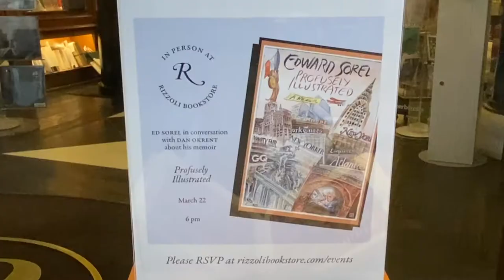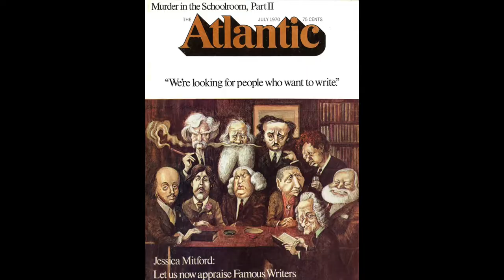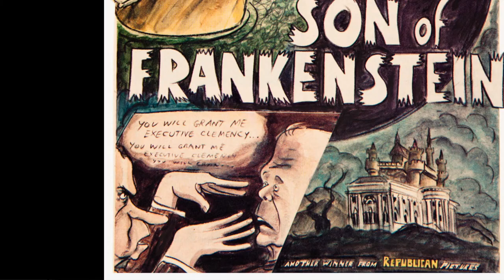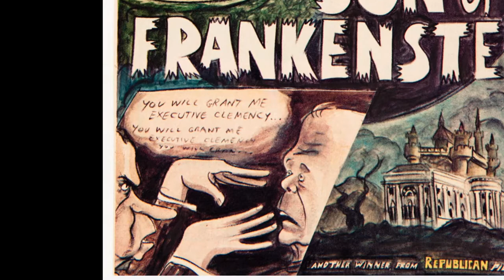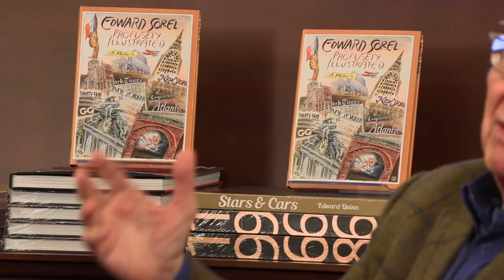Edward Sorel Presents His Memoir Profusely Illustrated with Daniel Okrent at Rizzoli Bookstore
Legendary illustrator and caricaturist Edward Sorel presents his memoir PROFUSELY ILLUSTRATED in conversation with Daniel Okrent at Rizzoli Bookstore. Video courtesy of Leo Sorel.

Alongside more than 172 of his drawings, cartoons, and caricatures—and in prose as spirited and wickedly pointed as his artwork—Edward Sorel gives us an unforgettable self-portrait: his poor Depression-era childhood in the Bronx (surrounded by loving Romanian immigrant grandparents and a clan of mostly left-leaning aunts and uncles); his first stabs at drawing when pneumonia kept him out of school at age eight; his time as a student at New York’s famed High School of Music and Art; the scrappy early days of Push Pin Studios, founded with fellow Cooper Union alums Milton Glaser and Seymour Chwast, which became the hottest design group of the 1960s; his two marriages and four children; and his many friends in New York’s art and literary circles.

As the “young lefty” becomes an “old lefty,” Sorel charts the highlights of his remarkable life, by both telling us and showing us how in magazines and newspapers, books, murals, cartoons, and comic strips, he steadily lampooned—and celebrated—American cultural and political life. He sets his story in the parallel trajectory of American presidents, from FDR’s time to the present day—with the candor and depth of insight that could come only from someone who lived through it all.

In PROFUSELY ILLUSTRATED, Sorel reveals the kaleidoscopic ways in which the personal and political collide in art—a collision that is simultaneously brilliant in concept and uproarious and beautiful in its representation.